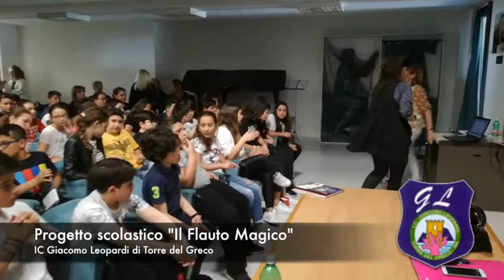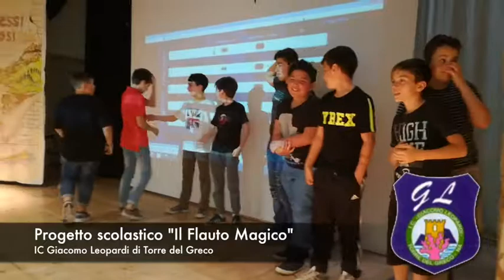secondo laboratorio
I.C.Giacomo Leopardi di Torre del Greco